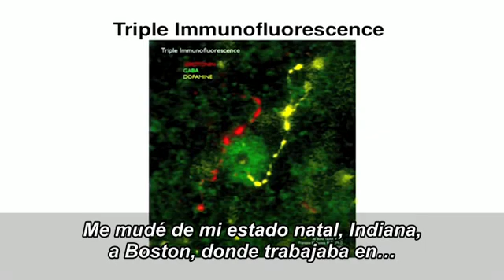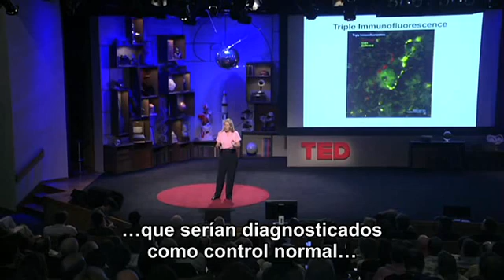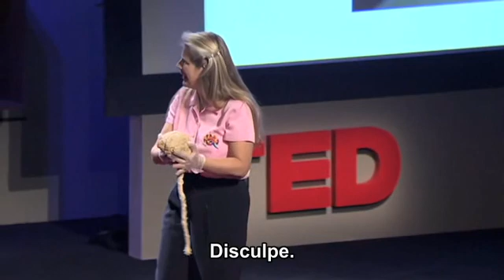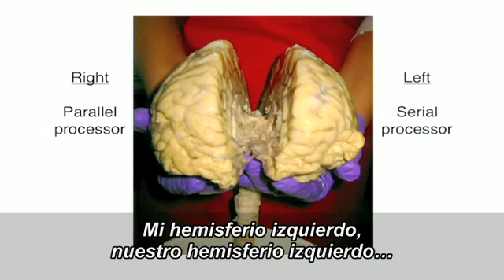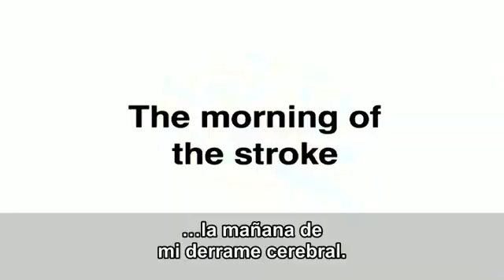Un derrame de iluminación HQ 1/2: Jill Bolte en TED 2008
La Dra. Jill Bolte Taylor es una neuroanatomista estadounidense que a finales de 1996 sufrió un derrame cerebral del cual tardó en recuperarse 8 años.

En esta fascinante y espectacular conferencia explica las diferencias entre los hemisferios del cerebro humano y nos invita a percibir al mundo de una manera diferente.